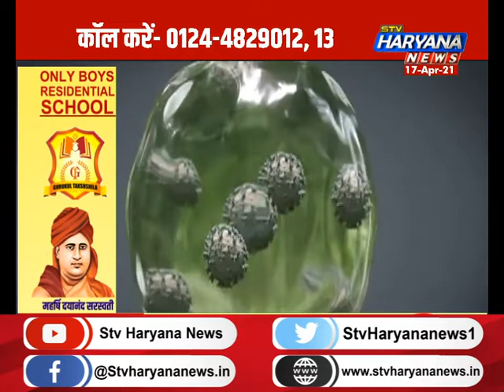देश में कोरोना की डरावनी तस्वीर, 24 घंटे में 2.34 लाख नए केस|| STV Haryana News